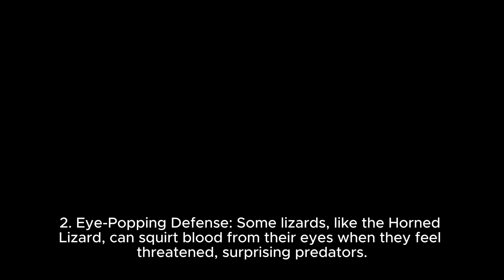Lizards facts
Amazing Lizards: Discover 10 Fascinating Facts about These Incredible Creatures!"

Description:
In this video, get ready to be amazed as we uncover the secrets of some of the most fascinating creatures on Earth – lizards! From their incredible abilities to their unique defense mechanisms, these reptiles are full of surprises.

Join us as we dive into the world of lizards and learn 10 mind-blowing facts that will leave you in awe. Discover how the Basilisk Lizard can run on water, why some lizards squirt blood from their eyes, and how geckos climb walls like superheroes. We'll also uncover the truth about venomous lizards, the Frilled Lizard's intimidating displays, and the color-changing magic of the Green Anole.

But that's not all – we'll introduce you to the mighty Komodo Dragon, the puff-up protectors like the Chuckwalla, and the chameleons with eyes that seem to be everywhere. And don't miss out on learning about the Flat-tailed Horned Lizard's clever leafy disguise!

Join us on this wild adventure into the world of lizards and prepare to be amazed. Let's explore the wonders of nature together! Lizards AnimalFacts NatureDiscovery SubscribeNow Lizards facts